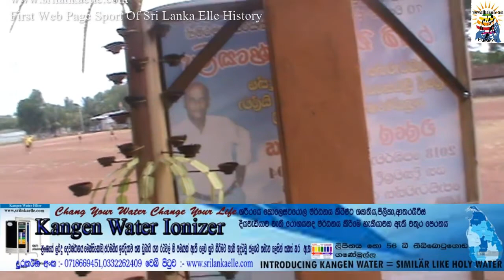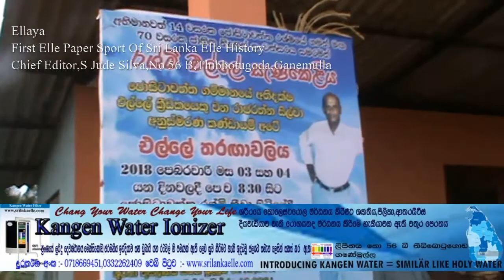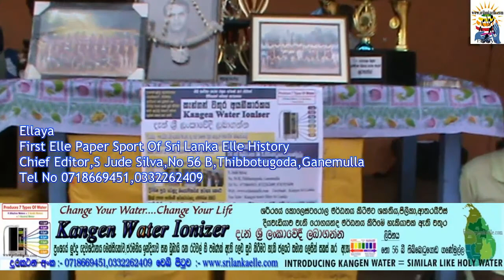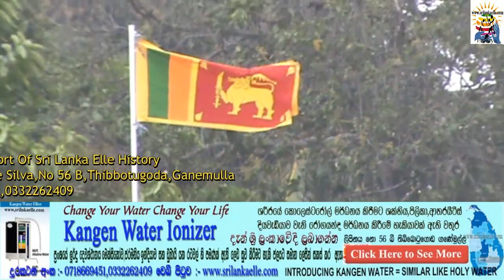Sri Lanka Elle:Jositawaththa Rsmi Vs JaEla on 04 Feruary 2018 at Jositawaththa